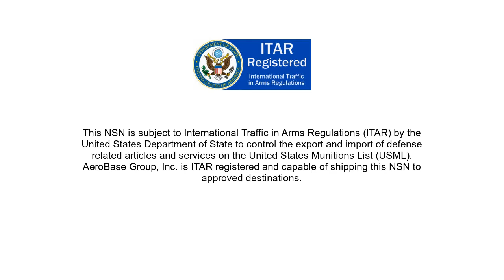NSN 1005-01-408-3585 Barrel Carrying Handle Assembly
NSN:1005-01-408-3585 a Barrel Carrying Handle Assembly. Part Number: 12976819. This product can be located in our Through 30mm Guns section on our